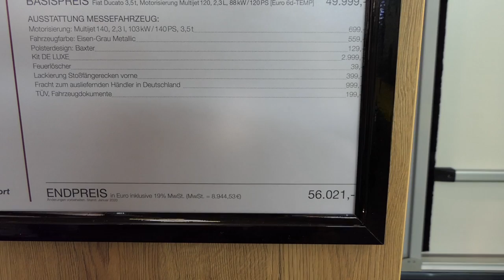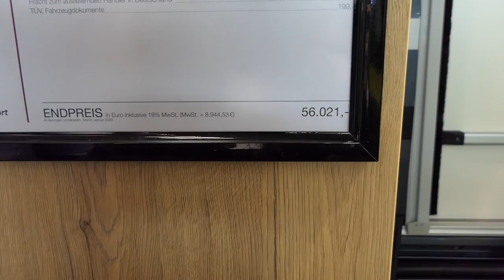6,4 m Wohnmobil Adria Twin Supreme 640 SGX Hubbett - f.re.e 2020 free - Camper Fiat Ducato Multijet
In der letzten meiner sechs Video-Reportagen von der f.re.e (Reise- und Freizeitmesse) 2020 in München bin ich auf dem Messestand der Firma „Adria“ und lasse mir dort das toll ausgestattete Wohnmobil „Twin Supreme 640 SGX“ erklären. Der 6,40 Meter lange Van auf Basis eines Fiat Ducato hat im Heckbereich ein großes elektrisches Längs-Hubbett, das auf Standard-Höhe eine Liegefläche von 196 cm Breite bietet – bei einer Länge von 195 bzw. 180 cm (je nach Seite).

Alexander Burow, bei der Reimo Reisemobil-Center GmbH u.a. für den Vertrieb von Adria-Fahrzeugen zuständig, zeigte mir am 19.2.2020 auch, dass sich unter dem Hubbett ein fester Metall-Ladeboden mit Verzurr-Ösen befindet. Dadurch und dank der großen Hecktüren kann dieses Wohnmobil das ganze Jahr über (also außerhalb der Urlaubszeit) zum Transport von Möbeln und anderen größeren Gegenständen genutzt werden.

Das auf der Messe ausgestellte und im Video zu sehende Fahrzeug mit einem zulässigen Gesamtgewicht von 3,5 Tonnen basiert auf einem Fiat Ducato Multijet mit 2,3 Litern Hubraum und 140 PS Leistung (Euro 6d-TEMP) und hat einen Endpreis von 56.021 Euro.

Das Video besteht aus folgenden Abschnitten:
00:00 Begrüßung und Vorstellung Alexander Burow (Fa. Reimo)
00:15 Wofür steht beim Twin Supreme 640 SGX die Zahl 640?
00:36 Frontbereich mit großzügigem Oberlicht und Glasdach
01:37 Fliegenrollo und Tischmontage an der großen Seitentüre
02:05 Außenleuchte und Lichtsystem komplett dimmbar
02:52 Sitzgruppe mit Tisch
03:41 Küche mit Gasherd und großen Schubfächern
04:28 Helles Interieur mit Gasdruckfedern
04:55 12-Volt-Kompressor-Kühlschrank
05:40 Bad, Toilette, Dusche
07:15 Staubereich unter dem Bett direkt zugänglich
08:28 Längs-/Quer-Doppelbett mit Motor-Hebeeinrichtung
10:43 Fiat Ducato mit neuer Motorisierung
11:14 Führerscheinklasse - Fahrzeug Leergewicht 3 Tonnen
12:14 Preis des Fahrzeugs in dieser Ausstattung
13:06 Verabschiedung